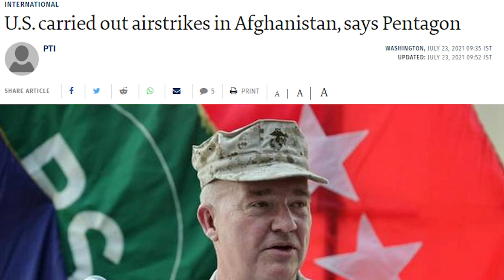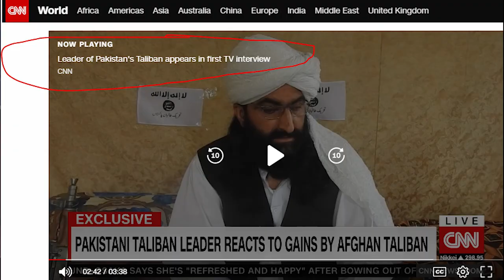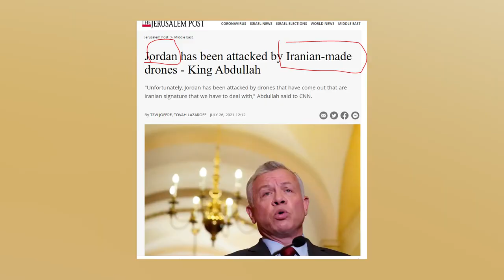Afghan Army Surrender to Pakistan? TTP first Interview to CNN? Balloon from Palestine?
افغان فوج اب چیک پوسٹ نہیں سنبھال سکتی،،ہماری بس،
Chitral،Afghan Commander with 46 soldiers come to Pakistan for rescue?
فلسطین کے لوگوں نے گھر سے غباروں سے اسراہیل کی ناک میں دم کر دیا، کیسے؟
TTP - Commander interviewed to CNN and what did he say?